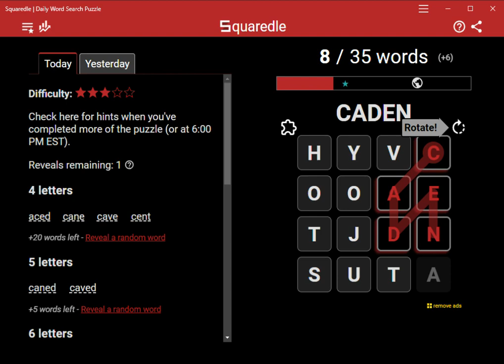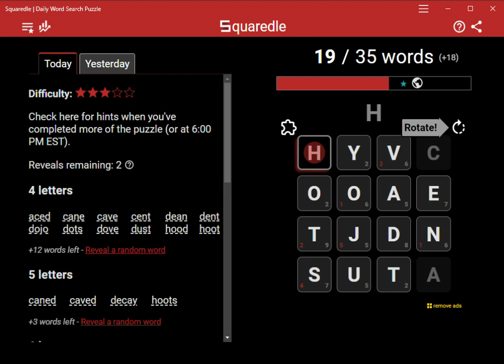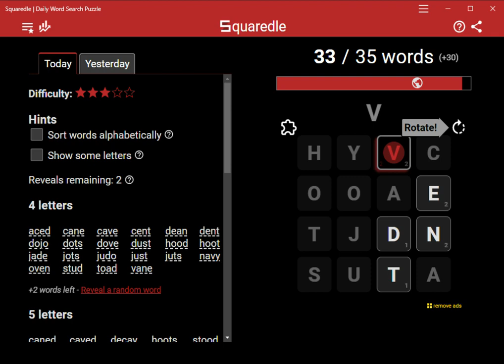AI Solves Today's Squaredle: 1/10/2024 (ASMR)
4 letters
aced
cane
cave
cent
dean
dent
dojo
dots
dove
dust
hood
hoot
jade
jots
judo
just
juts
navy
oven
stud
toad
vane
vend
vent
5 letters
caned
caved
decay
hoots
stood
stove
today
6 letters
adjust
decant
7 letters
student
8 letters
adjacent
Bonus Word of the Day
cantus
Bonus words found
31 of 32 found
adust
anta
cade
cadent
cant
cantus
cavy
centu
dace
daven
davy
decan
deva
doven
hooved
hots
hove
hoya
hyaena
jane
nada
nave
odea
oots
stoa
stoae
stoved
toyo
tuts
vaned
vena